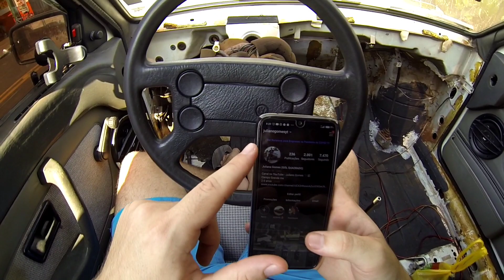ROLÊ COM O GOL QUADRADO TODO DEPENADO!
FALA AEE GALERA, HOJE VAMOS DAR O ÚLTIMA ROLÊ COM O GOL DEFINITIVAMENTE HEHE, AGORA VOU LEVAR PARA A OFICINA E TIRAR TODA A MECÂNICA DO CARRO, ACOMPANHE OS PRÓXIMOS CAPÍTULOS KKK, ESPERO QUE GOSTEM DO VÍDEO, OBRIGADO POR ASSISTIR VALEU E ATÉ A PRÓXIMA!